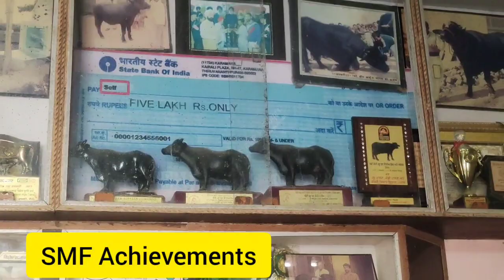SIHAG MURRAH FARM:- "नाम ही काफी है"🎉 देखिए दुनिया की बेहतरीन प्रोजनी के साथ-साथ Simen Translation 📸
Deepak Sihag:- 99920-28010